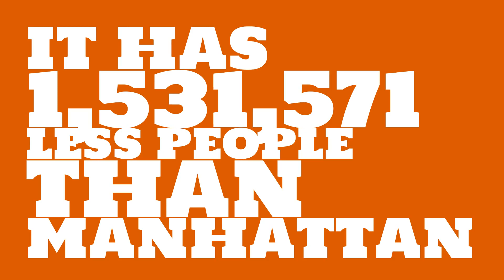What is the population of Thornton, CO?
What is the population of Thornton, CO? How does the size of Thornton, CO compare to other cities?